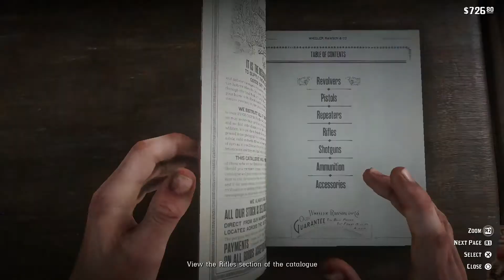Red Dead Redemption 2 | The Sheep and the Goats (P18)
John's got a plan to make some money with sheep, then shit goes down at the saloon with a Leviticus Cornwall.

MORE GAMES TO CHECK OUT